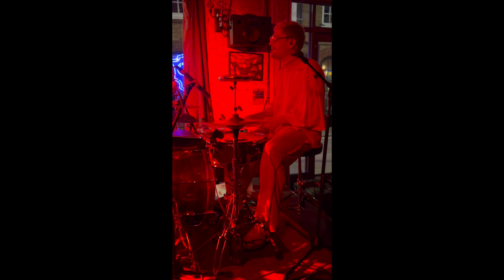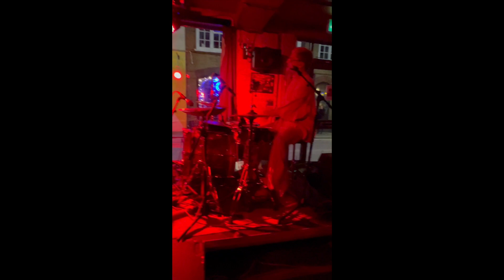ÄTNA - London 3 Oct 2024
ÄTNA - Live at the Strongroom Bar, London October 3rd 2024